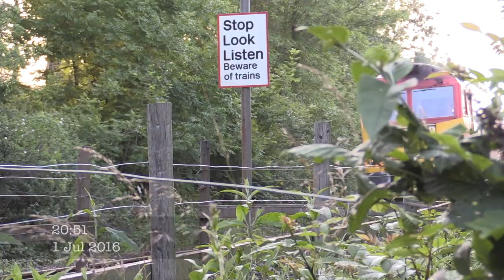Pembrokeshire Railway Movements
The following was filmed on the 1st of July 2016, and shows 1E49 MilfordHaven to Carmarthen Passenger Service, followed by 663Y from Theale Murco who was waiting further down the line for the line to clear.

Apologies for the shake and zoom, It's a new camera and I'm coming from a Stills, so very new to this.